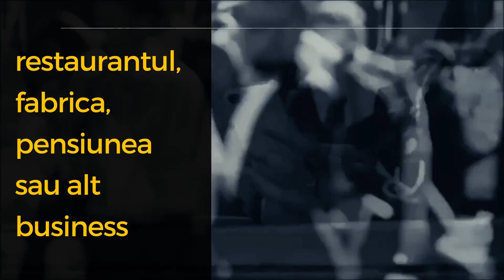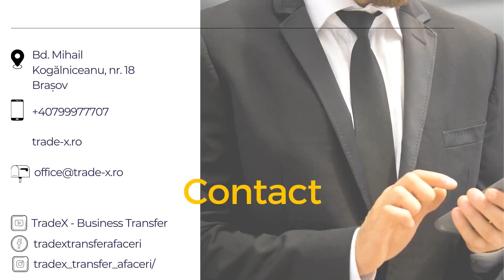Transferul de afaceri - vinde și cumpără mai ușor, alături de un broker de afaceri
[EN below]
Vânzarea afacerii tale alături de un broker de afaceri este calea cea mai sigură către o tranzacție de succes. Vezi în video cine este brokerul de afaceri și cum te ajută să îți îndeplinești obiectivele, atunci când vrei să transferi afacera ta unui alt antreprenor.
Selling your business with a business broker is the safest way to a successful transaction. Watch this video and find out what does a business broker do and how can one help you reach your objectives, when you want to transfer your business.
No matter you want to sell your restaurant, factory, guesthouse or another type of business, you must do it right. Selling your business is easier with a business broker!
Entrepreneurs who work with a business broker benefit from a higher selling price, in a shorter time and with less stress.
A business broker takes care of: business valuation, maintaining confidentiality, finding prospective buyers, preparing the business listing, due diligence, preparing the sale, negotiating the contract and closing the deal. Can you really do it all by yourself? Neither can your lawyer or accountant. But a business broker, can.
The business broker helps you: set your objectives, valuate your business, create and implement a marketing strategy, communicate with buyers, evaluate prospects, negotiate contracts and coordinate the closing.
Do you want the best results? Work with a business broker!